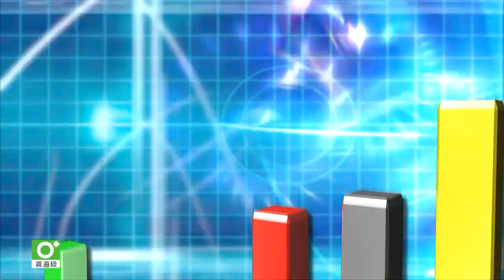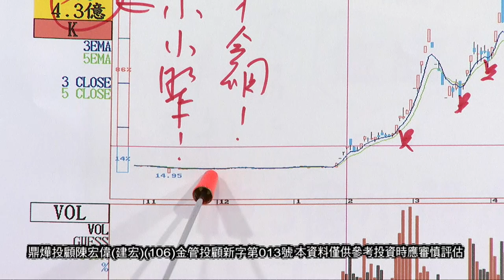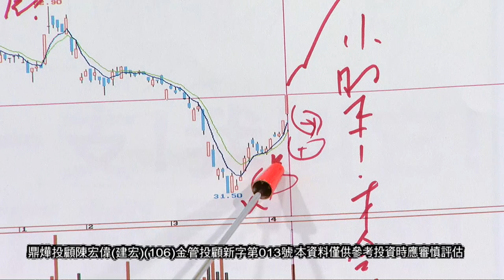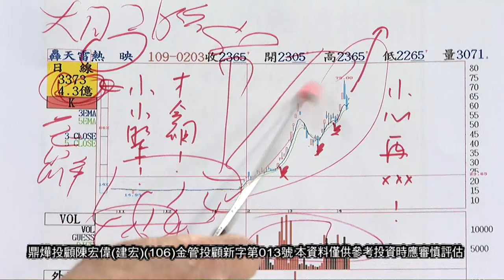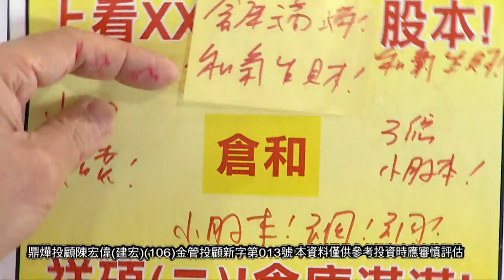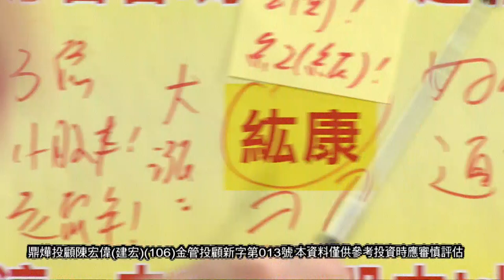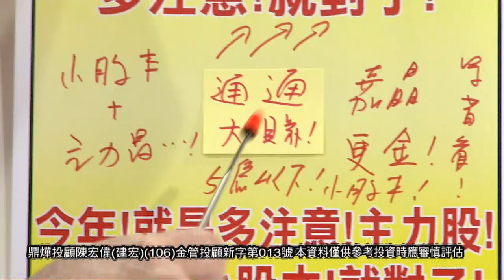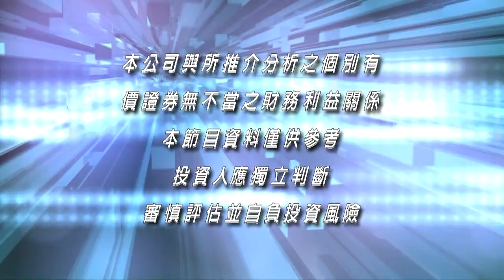20200410股市之寶